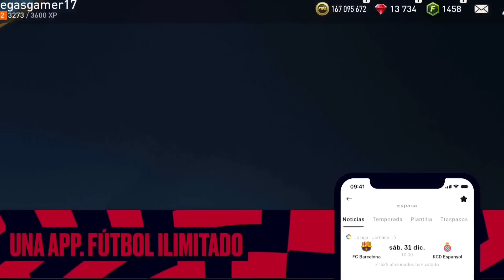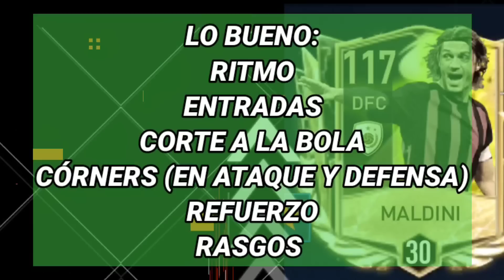ESTA ES LA CARTA CON MÁS MEDIA DEL JUEGO!! MALDINI ICONO PRIME! FIFA MOBILE 23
VAMOS POR ESOS 18K!!!